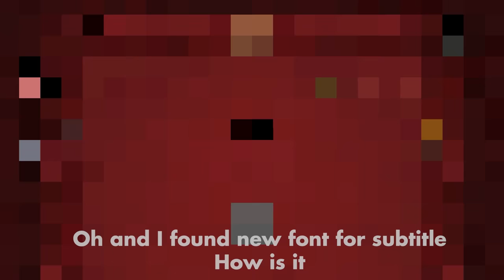Repent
I remind him before patch